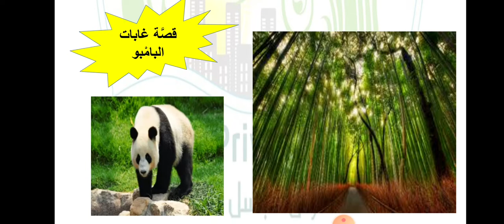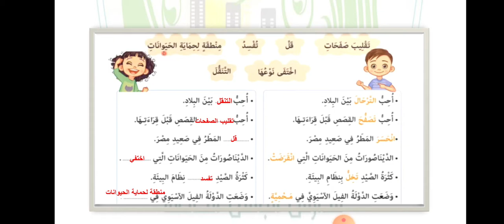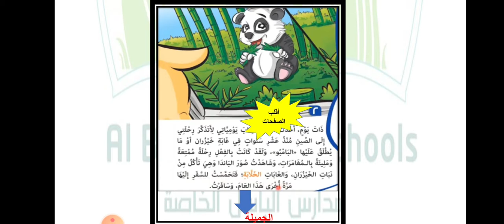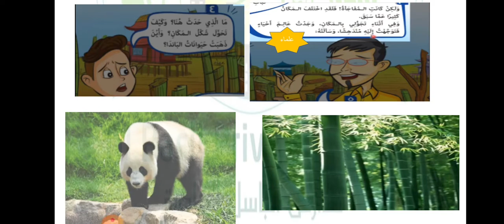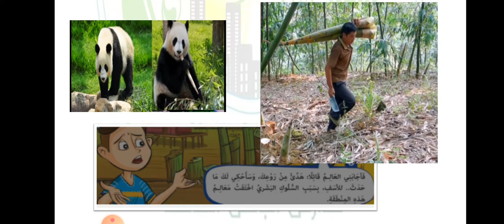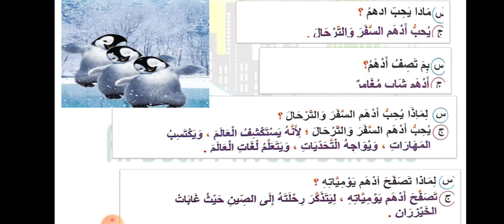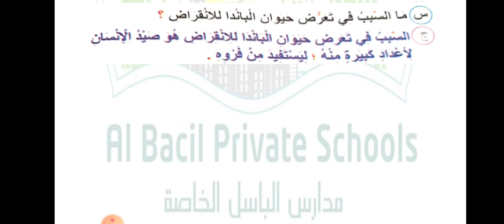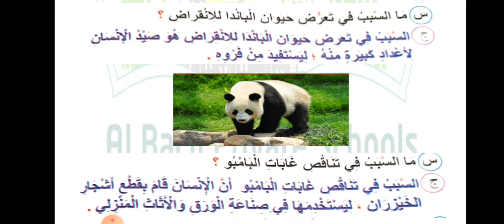الصف الثالث الابتدائي مادة اللغة العربية الدرس 38 الجزء الثاني